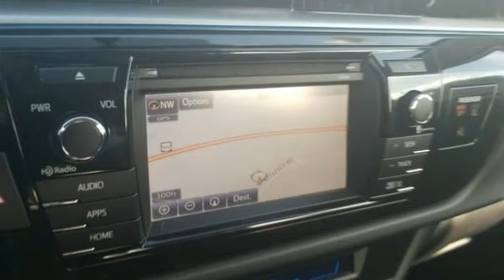2016 Toyota Corolla Columbus GA GP390422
2016 Toyota Corolla

Rivertown Toyota
1661 Whittlesey Road

Check out this 2016 Toyota Corolla.   We are excited to offer this 2016 Toyota Corolla. CARFAX BuyBack Guarantee is reassurance that any major issues with this vehicle will show on CARFAX report. The 2016 Toyota offers compelling fuel-efficiency along with great value. You will no longer feel the need to repeatedly fill up this Toyota Corolla S Pluss gas tank, in part because of its superb EPA rating. This vehicle has extremely low miles on the odometer, so while its pre-owned, its practically new. More information about the 2016 Toyota Corolla: The Corolla has been volume leader for Toyota for several years, and the latest version offers buyers even more bang for their buck. In a crowded compact segment, against the Honda Civic, Nissan Sentra and Ford Focus, the new Corolla stands out for its fresh, athletic styling, as well as its roomy, feature-rich interior. The LE Eco even offers best-in-class fuel economy. Add Toyotas outstanding reputation for reliability, and the 2016 Corolla deserves a place at the top of every compact car-shoppers list. Interesting features of this model are Sporty looks, affordability, reliability, fuel efficiency, and standard features This great opportunity is at the Rivertown Toyota Used Car Center in the middle of Rivertown Auto Mall. When you pull into the auto mall make your first RIGHT and you will see hundreds of Pre-Owned Vehicles to view . Contact the dealership today.